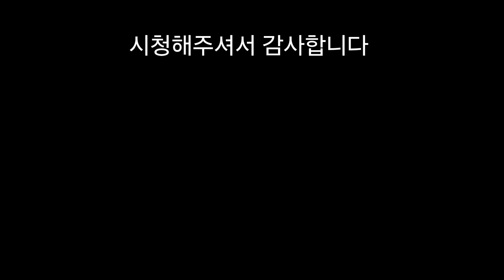혼자서 움막을 만들었다